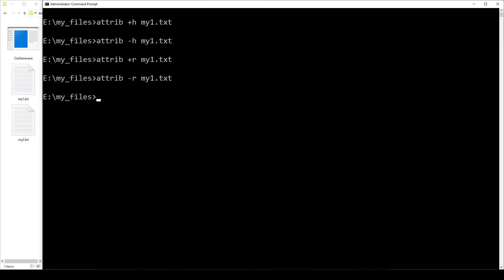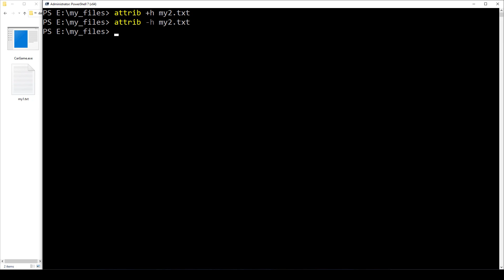#13 كيف احترف الدوس و الترمنال و باورشيل احتراف